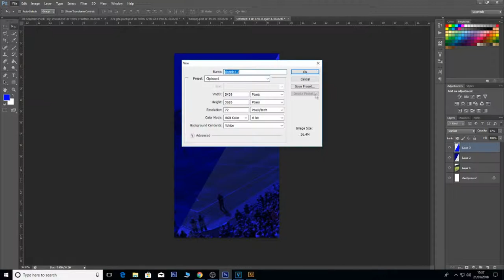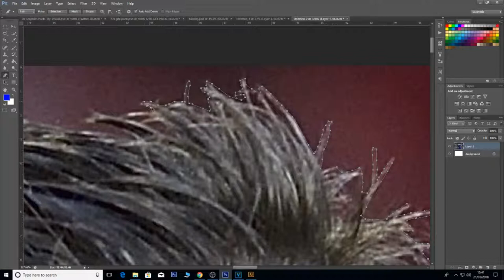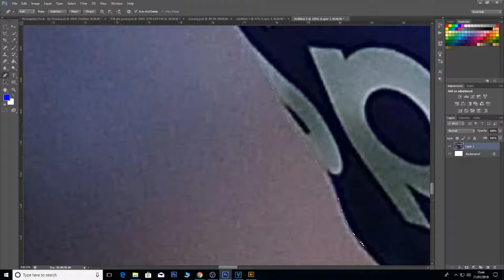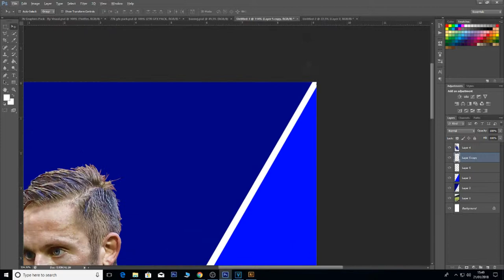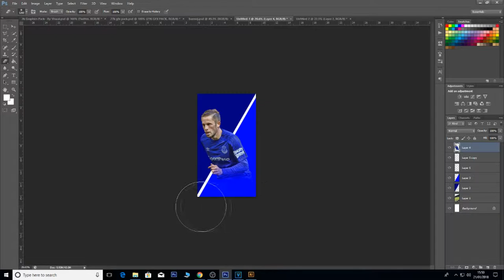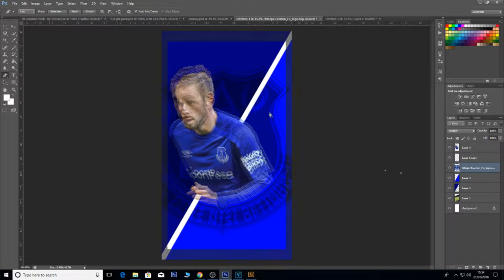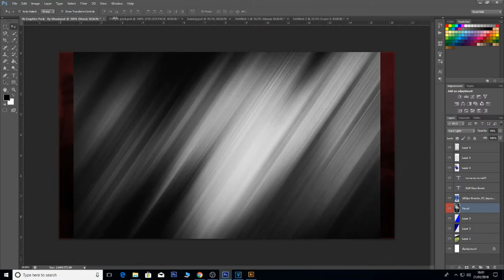SIGURDSSON WALLPAPER CLIENT WORK SPEEDART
THE SONG USED IS FFYL